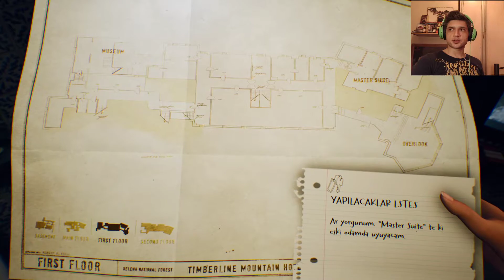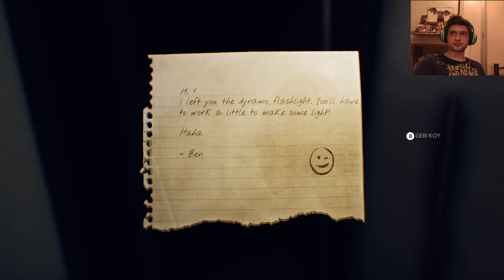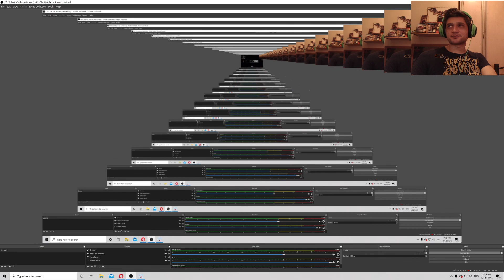THE SUICIDE OF RACHEL FOSTER TÜRKÇE BÖLÜM 2